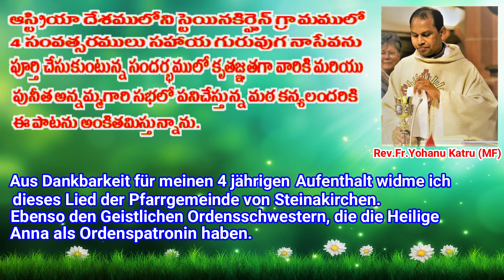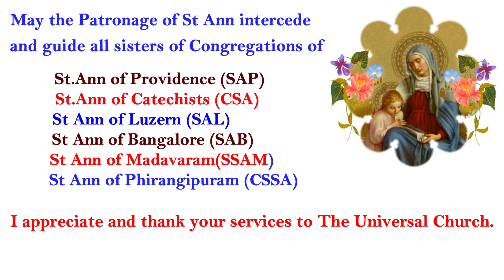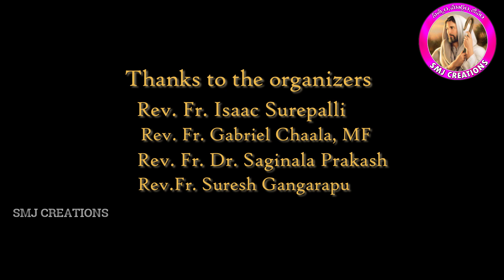St.Ann latest Telugu song\పునీత అన్నమ్మ గారి గీతం/SMJ CREATIONS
SMJ CREATIONS
ఆస్ట్రియా దేశములోని స్టెయినకిర్హెన్ గ్రామములో
4 సంవత్సరములు సహాయ గురువుగ నాసేవను
పూర్తి చేసుకుంటున్న సందర్భములో కృతజ్ఞతగా వారికి మరియు
పునీత అన్నమ్మగారి సభలో పనిచేస్తున్న మఠ కన్యలందరికి
 ఈ పాటను అంకితమిస్తున్నాను. Rev.Fr.Yohan Katru (MF)

Composition & Music: Naveen
Singer: Anjana Sowmya
Editor: Songa John

పునీత అన్నమ్మ గారి గీతం
పరలోక పరిమళమా      -            ఇహలోక పరవశమా
విశ్వాస దీపమా   -   మా జ్ఞాన తేజమా           |2|
మా అభయమై నిలువుమా - మా కొరకు ప్రార్ధించుమా
జయహో. జయహో అన్నమ్మ - జయజయహో... పునీత అన్నమ్మ

చరణం 1. తరాల రక్షణ చరితకు సహాకారమయ్యవు        |2|
యూదా ఘోత్రఘనతకు ముఖ ద్వారమయ్యవు
దావీదు సంతతిలో భాగమయ్యవు              |2|
మాతృత్వ ప్రాప్తికై దీక్షతో వేచావు
జయహో... జయహో అన్నమ్మ   -
జయజయహో... పునీత అన్నమ్మ

చరణం 2. పతియైన జ్వాకీముతో ప్రభుబాట నడిచావు
వరపుత్రిక మరియను అమ్మవై మలిచావు         |2|
వరప్రదాత క్రీస్తుకు వారధిగనిలిచావు                 |2|
ధన్యులుగ జీవింప మాతృకవయ్యవు
జయహో... జయహో అన్నమ్మ -
జయజయహో...   పునీత అన్నమ్మ